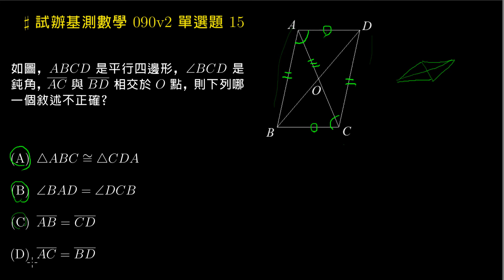【試辦基測】090v2 單選15：平行四邊形的特性